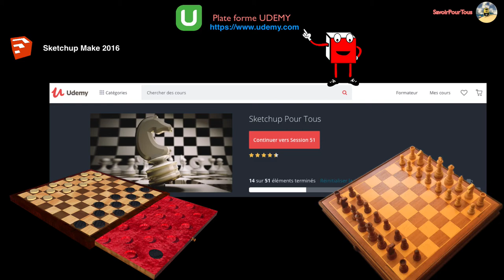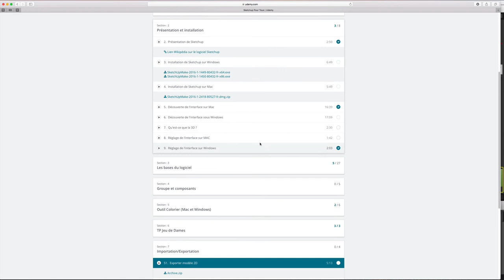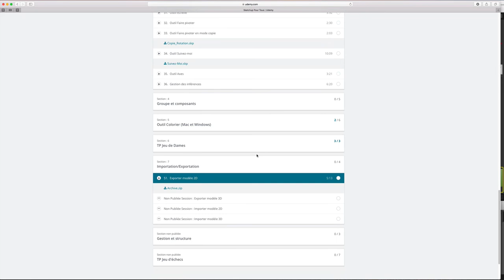Cours gratuit de Sketchup sur udemy - apprendre sketchup - cours Udemy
Bonjour,

Dans cette vidéo, je vous fais une présentation de mon cours sketchup qui est actuellement gratuit sur le site udemy.com.
Attention, ce cours ne sera pas toujours gratuit donc dépêchez-vous de profiter de ces 5 heures de vidéo, il y a deux projets création d'un jeu de dames (terminé) et un jeu d'échec (en cours).
Ce qui sous-entend qu'il y aura encore pleins de vidéos pour ceux qui seront inscrits.

Alors n'hésitez-pas à vous inscrire sur le cours udemy.com afin d'accéder aux vidéos.